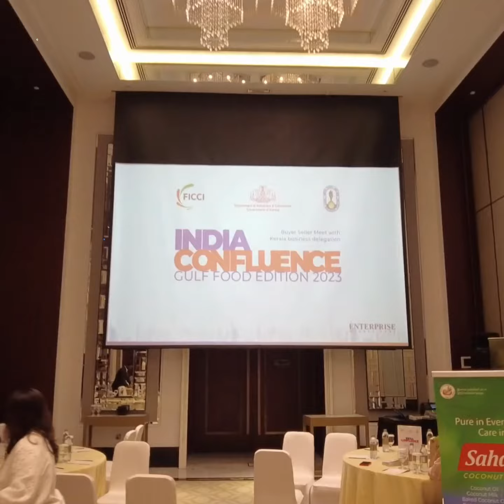Day 1 at Gulfood Expo 2023 | Thenneera | Global Coconut Farmers Producer Company Limited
Day 1 at Gulfood Expo.
STALL NO.HP-G10,
HALL: AL MUSTAQBAL PLAZA, DUBAI WORLD TRADE CENTRE  From 20 - 24th FEB 2023